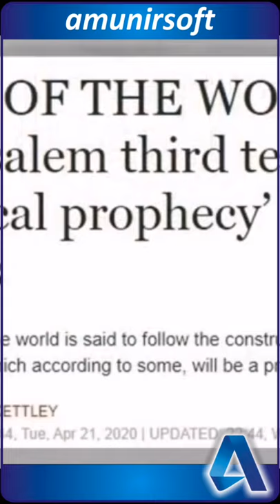Dr Zahid Hamid Great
مزید موٹیویشنل ویڈیوز کیلئے چینل کو سبسکرائب کیجئے amunirsoft
Be Positive & Grow & Achieve
Motivational Channel

Find us on SnackVideo
amunirsoft
Motivational Channel

amunirsoft
0 Comments